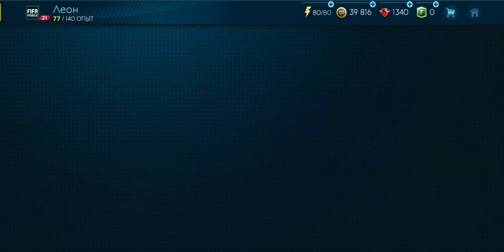Купил 96+ игрока и выиграл команду с рейтингом 101. 5:1